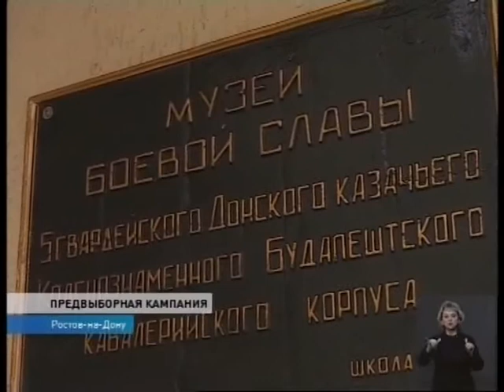Новости-на-Дону в 18.30 от 22 февраля 2018